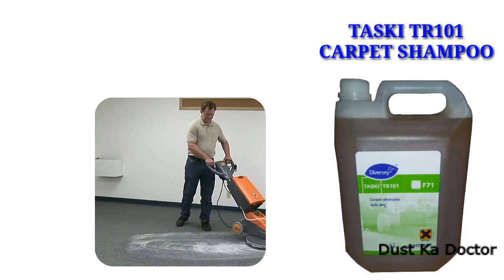Taski TR101 Carpet Shampoo Carpet cleaning कारपेट क्लीनिंग लिक्विड Carpet Cleaning liquid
हे दोस्तों
आने वाले क्लीनिंग से जुड़े वीडियो देखने के लिए

🔴Taski Diversey Videos

housekeeping
housekeeping chemical name
cleaner interview questions and answers
housekeeping supervisor interview
housekeeping material
housekeeping interview questions and answers
cleaning tools
taski chemicals r1 to r9
housekeeping chemical
housekeeping interview
house keeping materials in hindi
housekeeping work
cleaning supervisor interview
housekeeping chemicals list and uses
cleaner
housekeeping training
housekeeping machine name list
housekeeping job
cleaner interview
housekeeping equipment name list
housekeeping tools
housekeeping supervisor training
r1 to r9 chemicals details in hindi
housekeeping supervisor ka kya kaam hota hai
cleaning equipment in housekeeping
housekeeping supervisor
cleaner chemical name
cleaning tools for home
house keeping
housekeeping material name
hospital cleaning training videos
housekeeping chemicals
housekeeping materials
taski chemical
hotel housekeeping training video
cleaning equipment
r1 chemical
cleaning interview questions and answers
hospital housekeeping training video
house cleaning
house keeping materials in telugu
msds
housekeeping kya hota hai
chemical
room attendant training video
cleaner supervisor interview
sweeper trade test
glass cleaner
hospital housekeeping

Purchase through Amazon link
Taski R1 Super - Bathroom Cleaner Cum Sanitiser Conc.

Taski R2 Hygienic Hard Surface Cleaner amazon

Taski R3 Glass Cleaner Concentrate 5Ltr. amazon

Taski R7 Floor Cleaner Concentrate -5 L amazon

Taski R9 Bathroom Cleaner Concentrate 5L amazon

Taski TR103 - Carpet Detergent 5 L amazon

Dilution
कम गंदी सतह के लिए 300ml Solution 10ltr पानी मै
( Light soiling : 300 ml TASKI TR101 in 10 litres of water #(3% solution)

ज्यादा गंंदी सतह के लिए 1ltr Solution 10ltr पानी मै
(Heavy soiling : 1 litre TASKI TR101 in 10 litres of water # (10% solution)

TaskiTR101
TaskiTR101carpetshampoo
Bestcarpetcleaning liquid
carpet cleaning
best carpet
कारपेट क्लीनिंग
कारपेट शैंपू
कारपेट क्लीनिंग
कारपेट क्लीनिंग लिक्विड